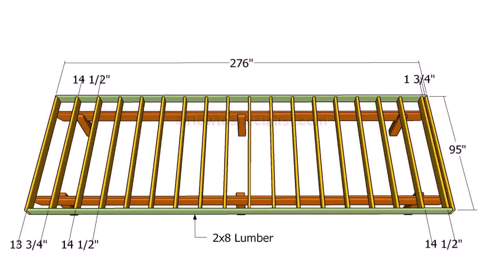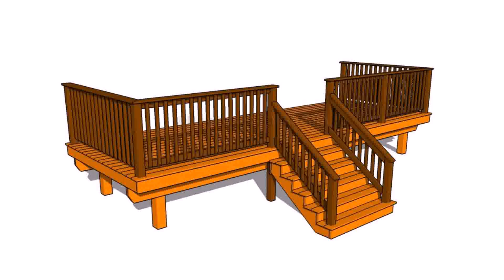Easier To Build A Deck Or Patio